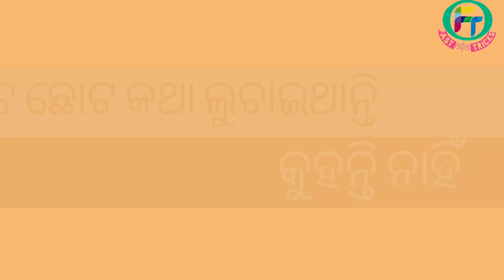ଯିଏ ମିଛ ପ୍ରେମ କରିଥାଏ ଏହି ୩ ଟି କାମ ନିଶ୍ଚିତ କରିଥାଏ ll signs of fake love 2022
ଯିଏ ମିଛ ପ୍ରେମ କରିଥାଏ ଏହି ୩ ଟି କାମ ନିଶ୍ଚିତ କରିଥାଏ ll signs of fake love